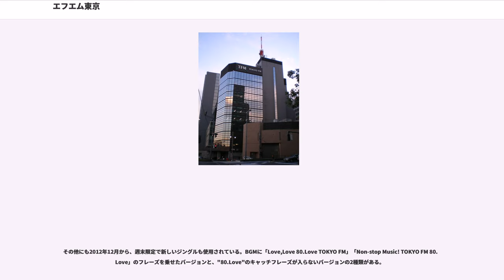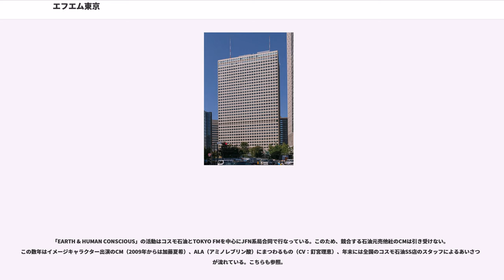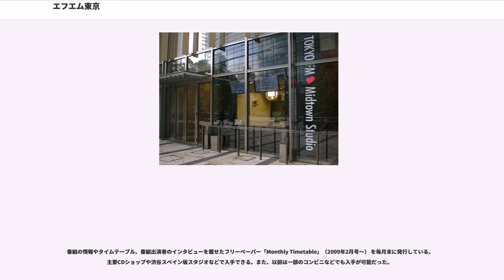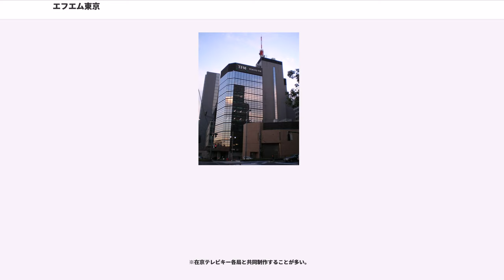エフエム東京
株式会社エフエム東京（エフエムとうきょう、）は、東京都を放送対象地域として超短波放送（FMラジオ放送）を行う特定地上基幹放送事業者である。1970年4月26日に、日本で3つ目に一般放送事業者が開設する超短波放送（FM）の放送局として開局した。

全国38局の「全国FM放送協議会」（JAPAN FM NETWORK, JFN）のキー局である。1990年10月1日よりTOKYO FM（トウキョウエフエム）のステーションネームを使用しており、現在は、局名告知を除いて会社名である「エフエム東京」を放送で用いることはない。略称はTFM。キャッチフレーズ（CI）は「80.Love」（エイティー・ポイント・ラヴ、80.愛）。

2000年代後半にはジングルにのせてサテライトスタジオ（「TOKYO FM渋谷スペイン坂スタジオ」・「TOKYO FM Midtown Studio」）の宣伝やラジオコマーシャルの広告主募集の案内（Try! 80）を流していた。これは他の在京各局には見られない特徴である。

2009年から、毎週月曜日を「Green Monday」と称して、グリーン電力を活用した放送を行っている。

エフエム東京が出資している主な放送事業者（2012年7月末現在）

企業・団体は当時の名称。出典：

（スペイン坂・ミッドタウン両スタジオ閉鎖後の2018年7月現在は平日の全ワイド番組 と土曜日の『COUNTDOWN JAPAN』『桑田佳祐のやさしい夜遊び』などで使用。）。また、2つのスタジオの間には小規模のアナブースがあり、ここから『JFNニュース』などが放送されている。

当社の前身にあたるFM東海で、1959年6月1日 - 1970年4月25日まで放送されていた東海大学付属望星高等学校の授業番組『望星高校講座』を継承し、1988年まで、平日の05:00 - 06:30、18:30 - 20:48に『高校通信教育講座』として放送していた（テーマ曲はサン＝サーンス「動物の謝肉祭」より「白鳥」）。

1988年以降は、当社の大株主である日本電気が開発した専用のコンパクトカセットテープレコーダ付きラジオでなければ聴取できない「超短波音声多重放送」での放送に移行（生徒へは無償貸与。また、超短波音声多重放送は、当社のこの例のみである。）。1995年からミュージックバードに移行。超短波音声多重放送は1998年に終了。現在は専用Webサイトにて実施。

愛称が「FM東京」であった時期（1990年9月まで）は、ゴールデンタイムは前述の『高校通信教育講座』を除き1時間単位の番組が並び、またこれらの番組を含め、全日であらかじめ流れる楽曲が決まっている番組が多く、編成全般を通じて落ち着いた印象があった。しかし、1980年代後半からのライバル局の増加やネット局を抱える事情から、生放送を中心にした構成のものへと変化していく。また選曲についても、ポピュラー音楽やクラシック音楽を中心にしながら、邦楽（純邦楽）を扱う番組も放送されていた。

インターバル・シグナルの音楽は、1970年の開局から現在まで継続して使用されているほか、局名告知では「こちらは、JOAU-FM エフエム東京。お聴きの放送は、TOKYO FMです」と、会社名と愛称の両方をアナウンスしている。また、クロージングで流れる「歌は終わりぬ（The Song is Ended）」（マントヴァーニ・オーケストラの演奏）は、前身にあたるFM東海の放送終了時にも使用されていた。

2012年12月9日のクロージング、12月10日のオープニングでは、"80.Love"のステーションジングルが『秘密結社鷹の爪』とのコラボレーションジングルである「TOHYO（投票） FM」に変更され、さらに局名告知でも「エフエム東京、TOHYO FMです」と、「TOKYO FM」の部分のみ差し替えられていた（コラボレーションの詳細については後述）。このコラボレーションは、2013年7月14日のクロージング、7月15日のオープニングでも行われた。

旧アンテナからの最後の放送となった2013年2月10日のクロージングと、新アンテナへの移行を伝える2月11日のオープニング（この日のみオープニングは4:54に...